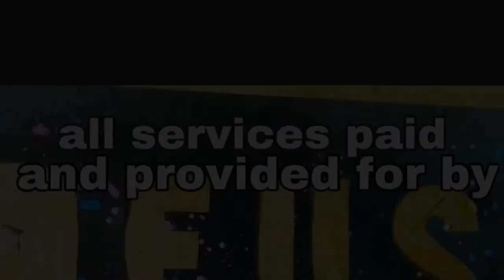morris ( self titled ) Natas Kaupas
Natas, skating on walls because he can

morris is

Nick Layman
Tony Downs
Greg Morris

This song is ours
the photos are not

Natas Kaupas is a real person
who really skated up gaddam walls for fucks sake